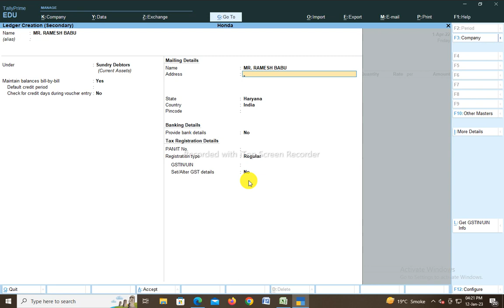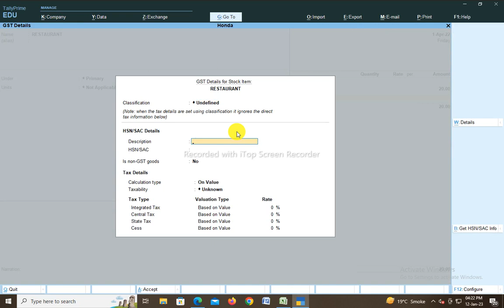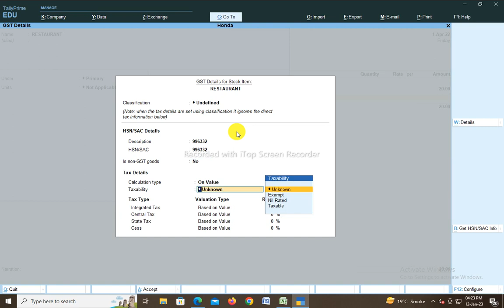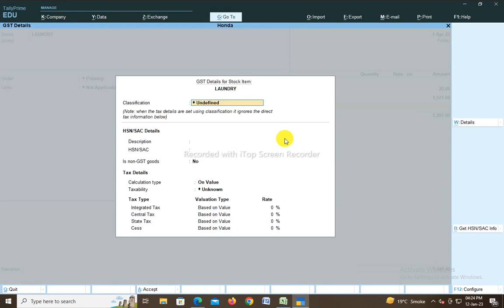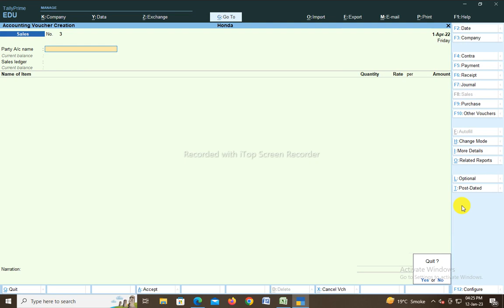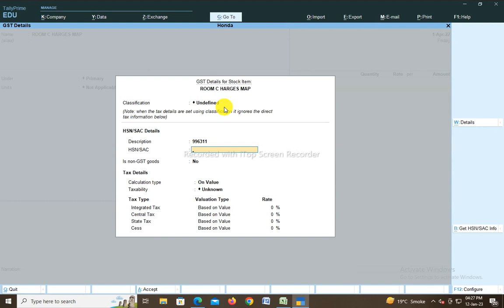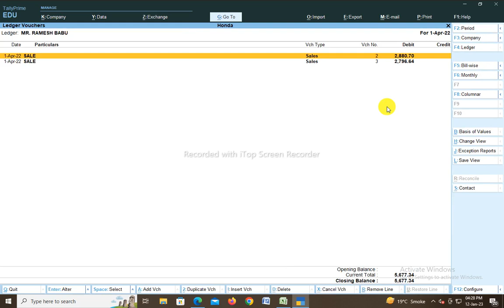live sale bill entery |tally mai sale bill ki entry |tally mai sale bill kaise banaye@TallyComparisons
Verma Association:
 how to make sales bill in tally
prime
how to make sales bill in tally erp
9
how to make sales
how to make sales report
how to make saleroti at home
how to make saleti
how to make sale and purchase
entry in tally prime
how to make sales ledger in tally 9
how to make sales entry in taly
prime
how to make sales order in tally
prime
Verma Association:
 tally entry sale and purchase
rolex entry sale
sale entry in marg
sale ki entry in tally
sale gst entry in tally
sale purchase entry
sale ki entry kaise kare
tally prime sale entry
credit sale entry in tally
sale bill entry in busy
 Verma Association:
sale ki entry in tally prime
sale ki entry
sale ki entry with gst
sale ki entry in busy
sale ki entry kaise hoti hai
sale ki entry kya hoti hai
sale purchase ki entry kaise kare
sale ki journal entry
Verma
 tally main sale bill kaise banaye
tally main sales ki entry
tally main sale purchase ki entry
tally main sales return kaise kare
tally main sales ki entry kaise kare
kaise kare
tally prime main sale ki entry kaise
kare
tally gst bill
bank entery kaise kare
multiple gst rate
aalg aalg gst bill mai kaise lgaye